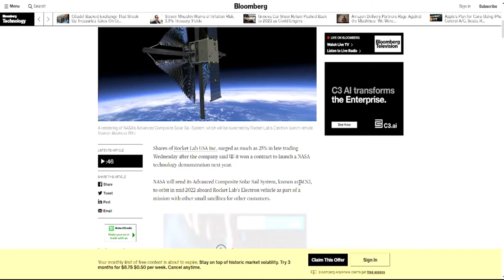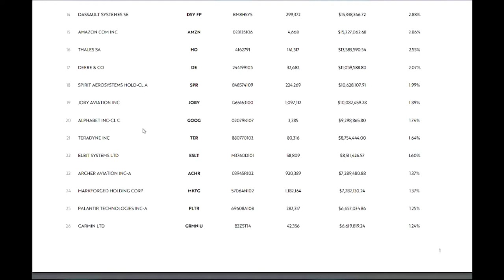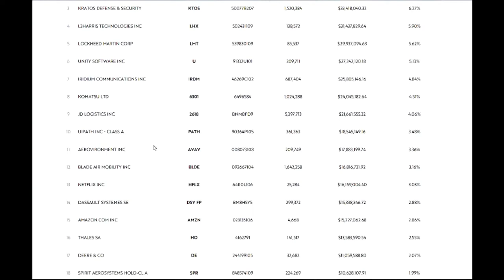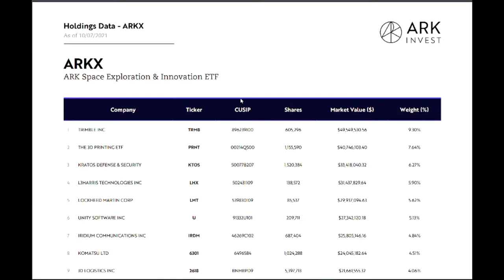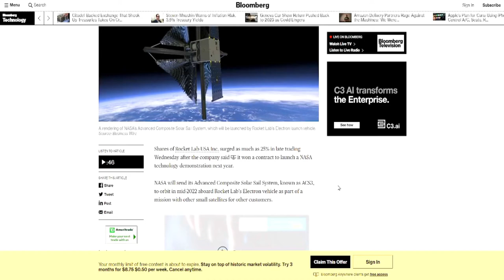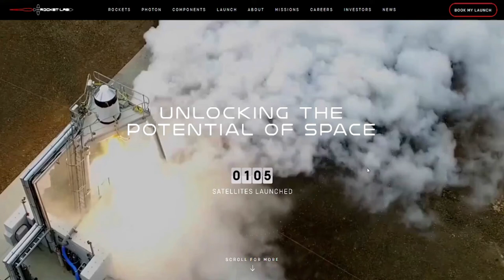ROCKET LAB SHARES SURGES ON NASA SOLAR SAIL LAUNCH CONTRACT🔥🔥🔥SHOULD YOU BUY $RKLB STOCK NOW?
My Favorite Investing Book
My Favorite Personal Development Book

Based in Minneapolis
Mr. V